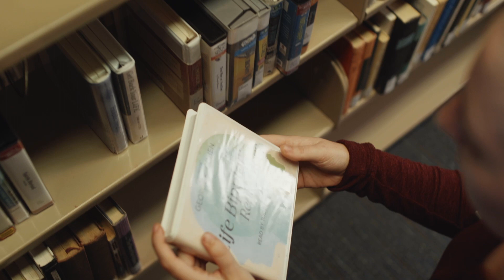The Year Between (2022) Official Trailer